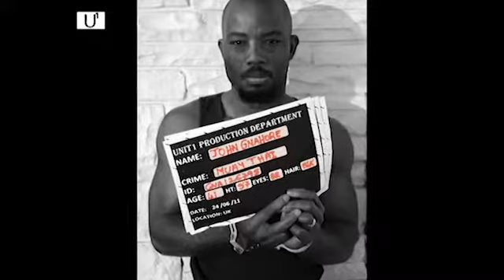Cocktail Show Kick boxing Nemesis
The Cocktail Show present the Nemesis Gym interview.